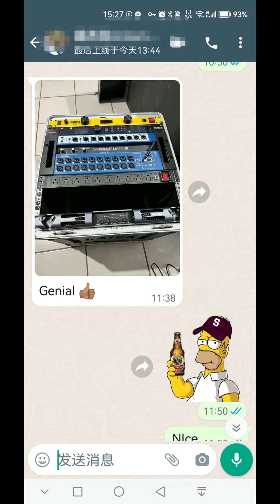DA18K4 Power amplifier and D1-1KD DSP amplifier module feedback from Mexico🥰🥰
Best wishes,
Stefan Hu
Sales Manager